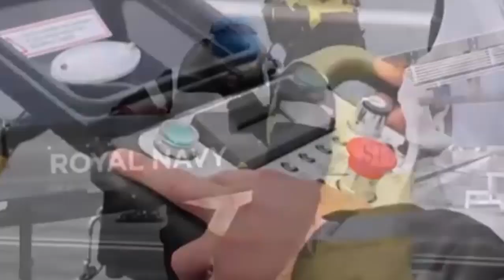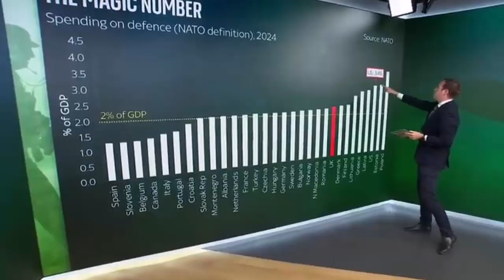UK's Future stealth combat drones for HMS Prince of Wales and HMS Queen Elizabeth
Future Stealth combat drones will soon become a regular feature on the Royal Navy aircraft carriers. The Ministry of Defence has taken the next step to secure more autonomous systems for HMS Prince of Wales and HMS Queen Elizabeth.